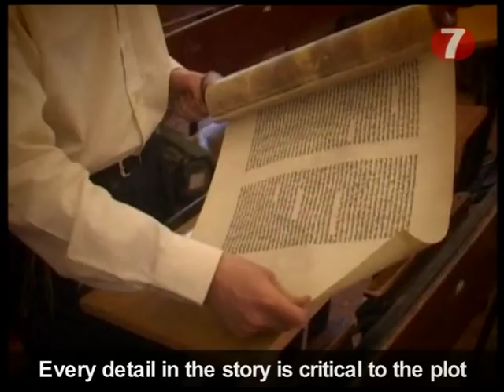Arutz Sheva TV Presents: The New Purim Song for Kids (& Everyone)